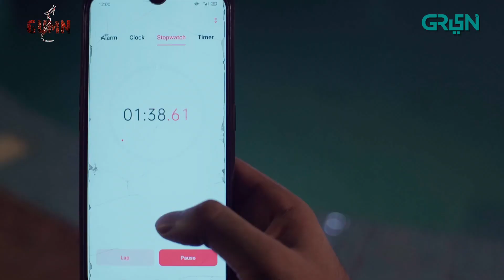Murder Mystery | Gumn | Sarmad Khoosat | Starting From 16.10.23 | Green TV Entertainment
Welcome to the world of Gumn which is cloaked under the dark shadows of a murder mystery. Amidst haunting silence of misery and loud storm of chaos- Maya and Rayyan find solace in each other. Get ready to experience revenge, rebellion against merciless men in power, tormenting and troubled past, and thrill of Gumn.

Coming to your TV screens from 16th Oct.

Watch Gumn every Monday to Tuesday at 9 pm only on Green TV!